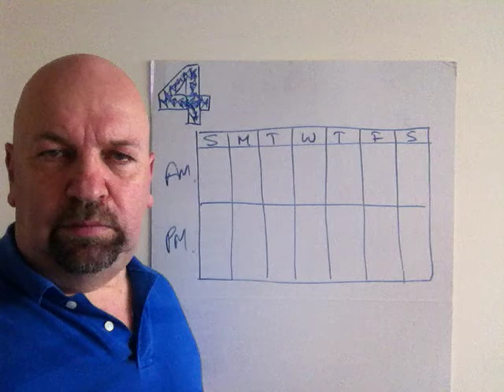Time Management Tips Part 4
Melbourne Business Coach Bruce Frame explains in a quick 1 minute video time management in business.

Chances are that at some time in your life, you've taken a time management class, read about it in books, and tried to use an electronic or paper based day planner to organise, prioritise and schedule your day. So why cant you get everything you need done?